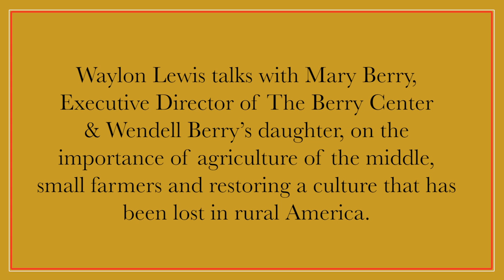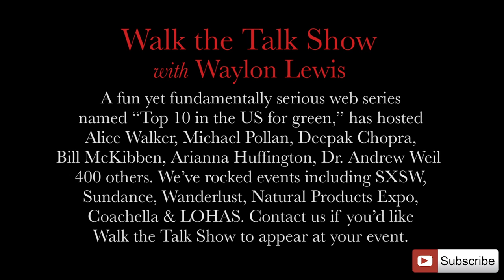Mary Berry on the Importance of Small Farming Culture.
Waylon Lewis talks with Mary Berry, Executive Director of The Berry Center and Wendell Berry’s daughter on the importance of agriculture of the middle, small farmers and restoring a culture that has been lost in rural America.

Producer: Rachel Nussbaum

Video: Meredith Meeks